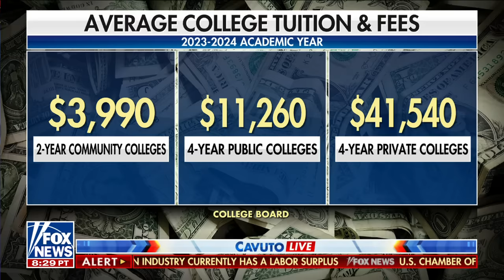Mike Rowe: We’ll soon see a PR problem in higher ed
TV host and author Mike Rowe discusses the cost of a college education and what's behind the increase in enrollment at trade schools on 'Cavuto Live.'